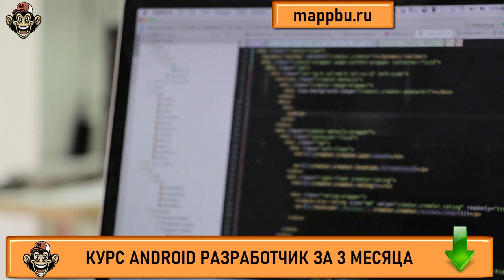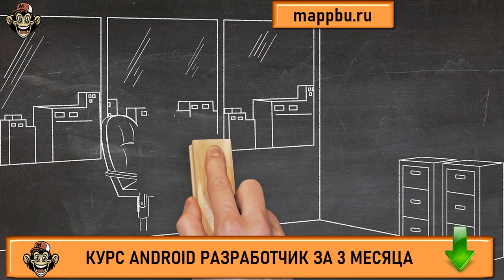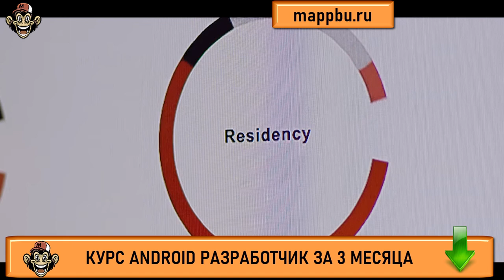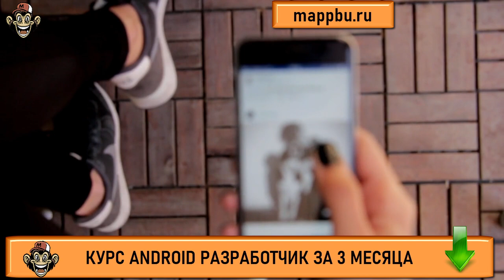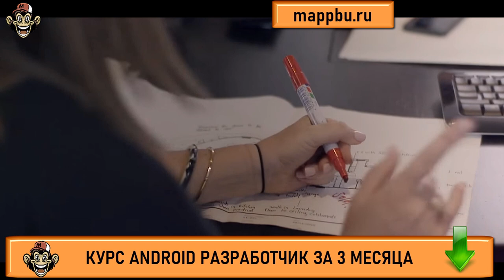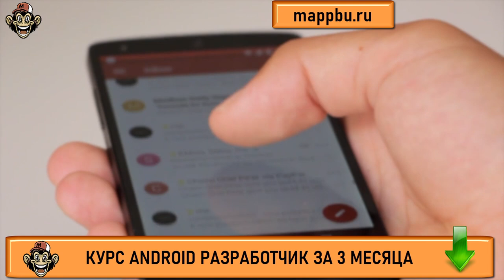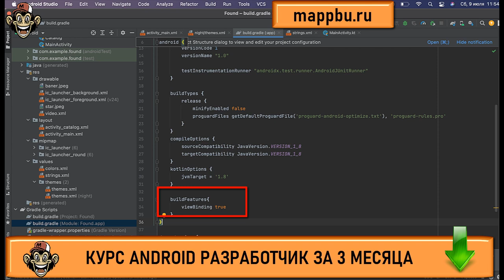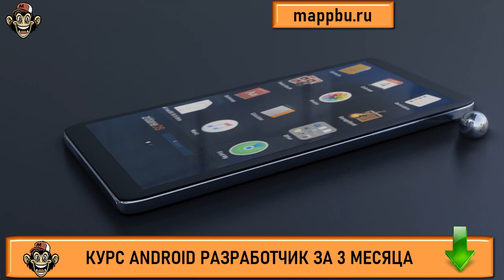Андроид разработчик Андроид разработка Андроид разработчик что нужно знать Андроид разработка с чего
Если Вас интересует профессия андроид разработчик - тогда смотрите это видео. В нем я расскажу главное про андроид разработка и Вы узнаете ответ на такой вопрос как андроид разработчик что нужно знать. Также Вы поймете андроид разработка с чего начать обучение с нуля и что не мало важно Вы поймете что нужно знать для разработки приложений android. Если Вы думает cтоит ли становиться программистом -тогда смотрите это видео, в котором я расскажу про востребованные профессии 2022 года. В действительности профессия андроид разработчик - является таким самым активным представителем области популярные направления в программировании. Если Вы ищите информацию на тему сколько зарабатывает андроид разработчик - тогда смотрите это видел. Люди часто ищут информацию про востребованные направления в программировании и стремятся изучать активно востребованные языки программирования 2022 года. Смотрите это видео в котором я отвечу на вопрос нужны ли программисты сейчас на рынке и также Вы узнаете как устроиться андроид разработчиком в 2022 году. Если Вы думаете как стать андроид разработчиком или Вас очень сильно привлекает профессия android Разработчик - тогда посмотрите на мой курс - ведь я предлагаю эффективное обучение андроид с нуля. Вы уже давно думаете как стать андроид разработчиком и Вас давно уже манит к себе эта интересная профессия android Разработчик - тогда я предлагаю для Вас обучение андроид. В этом видео я расскажу про разработка мобильных приложений, а также Вы получите ответ на вопрос про работа разработка мобильного приложения и узнаете все нюансы разработка мобильных приложений для android